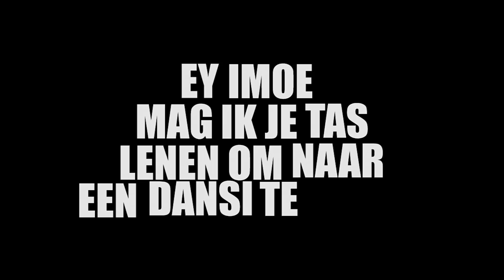Cyriel ft Laita - Rugtas (video)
Greenlight Suriname